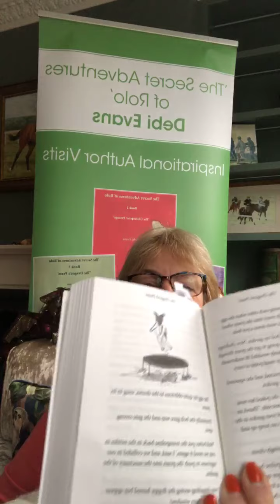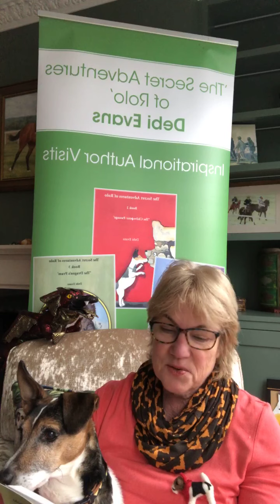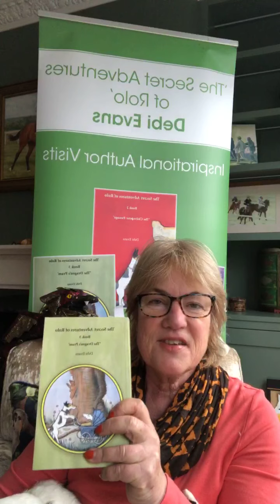Rolo and the Dragon's Pram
Today we read from The Secret Adventures of Rolo book 3 The Dragon's Pram - Rolo and Chickpea need to transport a delicate object very carefully from woodland to airing cupboard! How will the little Jack Russells manage such a feat? listen to find out...